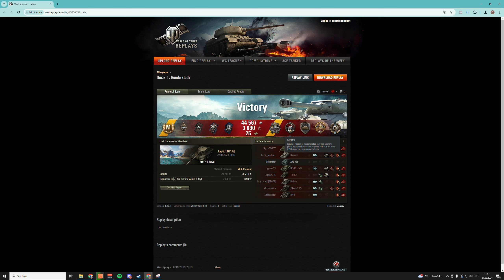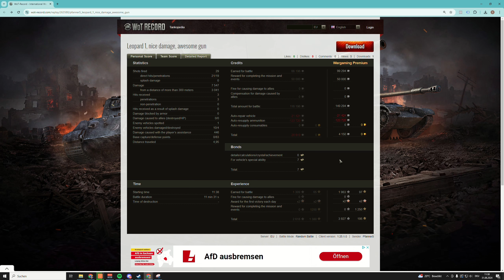WoT - SDP 44 Burza & Leopard 1 - Komplett stock & den Gegner rasieren - World of Tanks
Replay Mittwoch in World of Tanks. Ein SDP 44 Burza komplett stock trägt die Runde und ein Leopard 1, der mit seiner Kanone den Gegner rasiert. Zwei sehr schönen World of Tanks Replays.

SDP 44 Burza, polnischer Jagdpanzer auf Tier 6
Leopard 1, deutscher medium Panzer auf Tier 10

Thema World of Tanks:
Ihr wollt euer Replay auf meinem Kanal sehen?:

Version - 1.25.1